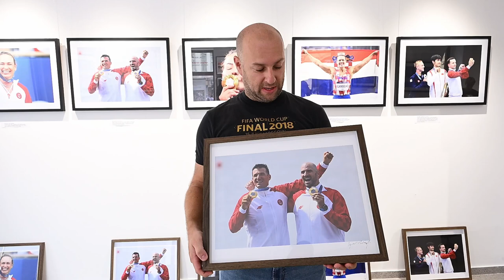Olimpijac Martin Sinković posjetio Pixsellovu izložbu s Olimpijskih igara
Zlatni olimpijac Martin Sinković posjetio je Pixsellovu izložbu fotografija s Olimpijskih igara. Tom prigodom Igor Kralj mu je na poklon uručio svoju fotografiju s dodjele zlatne olimpijske medalje.